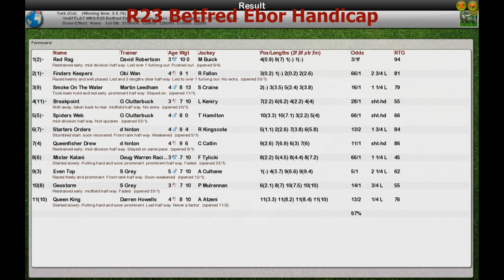FR WK9 R23 Betfred Ebor Handicap